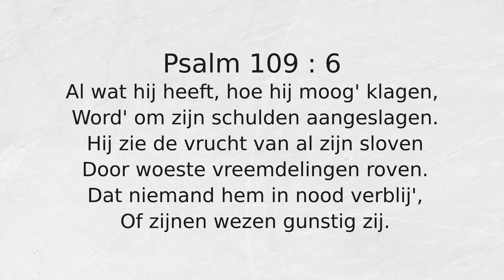Psalm 109 : 6 Al wat hij heeft, hoe hij moog' klagen,